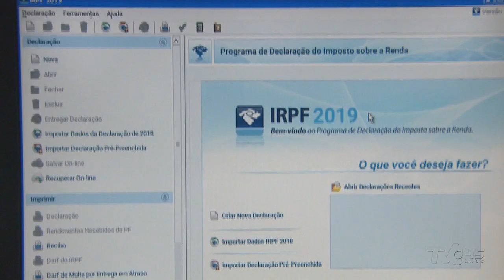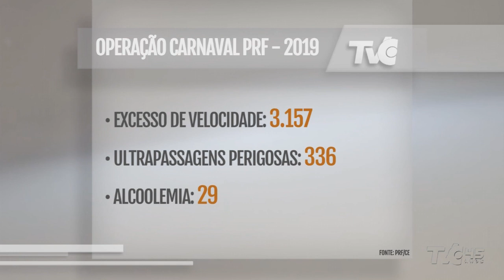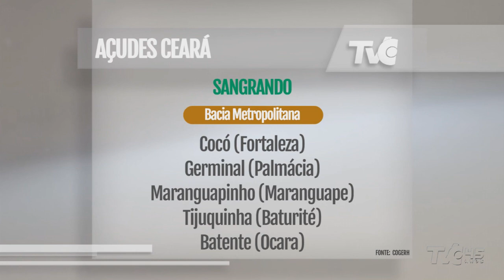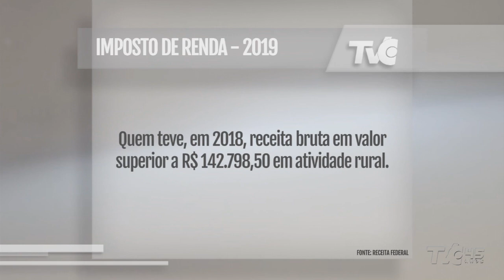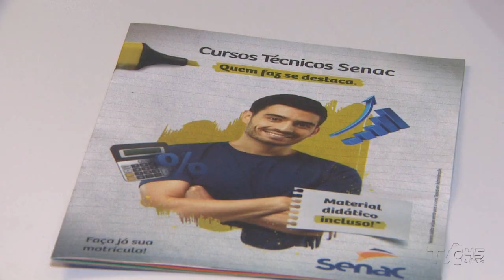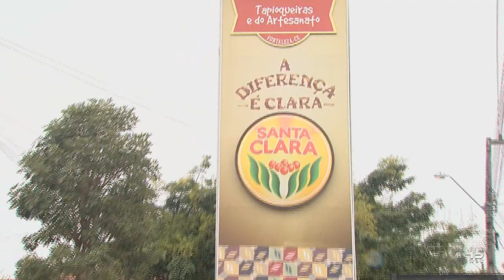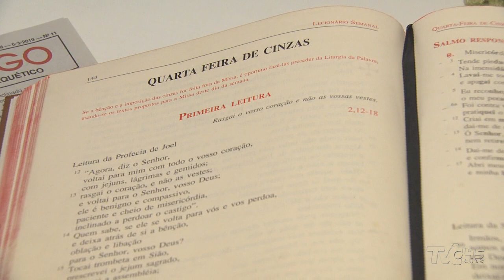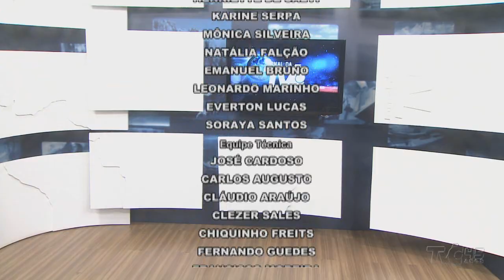Jornal da TVC I 2ª edição 06.03.19